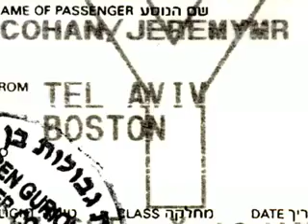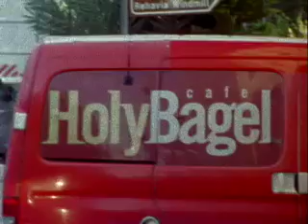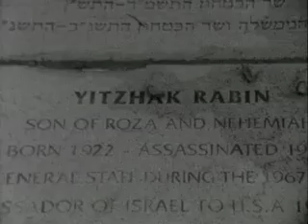Israel '08 travels - Super 8mm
The following is a short document of the Mayanot Taglit Birthright trip I took in January '08. Ten days in Israel, the footage takes us through Jerusalem, Mt. Zion, Kotel Tunnels & Western Wall, Southern Excavation, Yad Vashem (Holocaust museum), Mt. Herzl, Tel Aviv, Old Jaffa, Sataf, Machane Yehuda, Caesarea, Tzfat, Golan Heights, Kfar Kedem and Mamshit (desert sunrise). We also did a host of other things like hiking up Massada and swimming in the Dead Sea but due to lack of film I couldn't shoot everything. There's a random out of focus shot in this - I peeked my camera into the room where the last supper was eaten...

Thanks to airport security who have convinced me to get a new passport photo based on the insane amount of racial profiling I was subjected to - first time I've ever been looked at as Arab (usually they think I'm Dominican). Also thanks to the organizers, Zev and Tamar, Danny, Yosef and Fraydi and everyone on bus 18 who made this what it was. The historical relevance of the places we saw and walked on and Zev's narration of it all made this trip more than just a fun time.

Next year in Jerusalem...

-Jeremy Scott